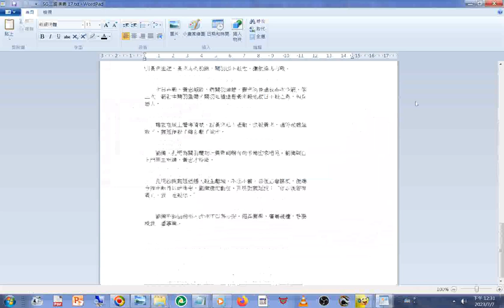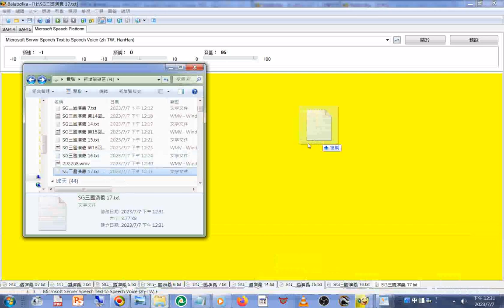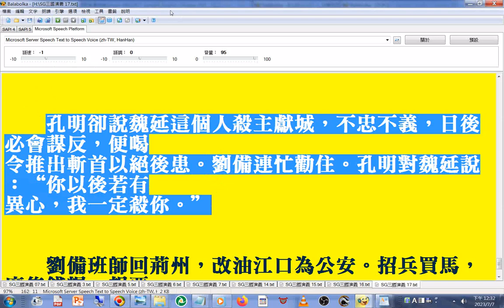新第17回#文件合併#操作實況#程式 名稱是#Balabolka#路徑#工具